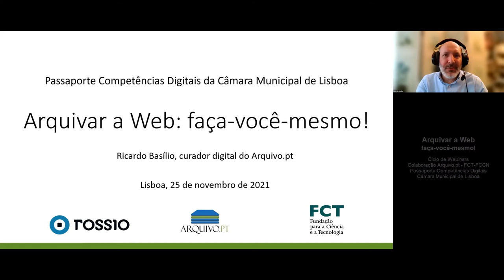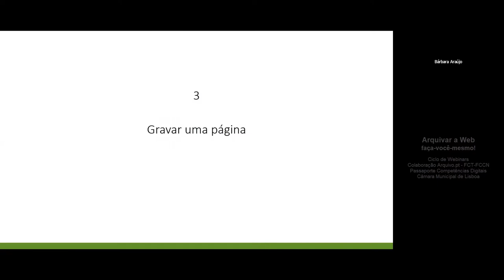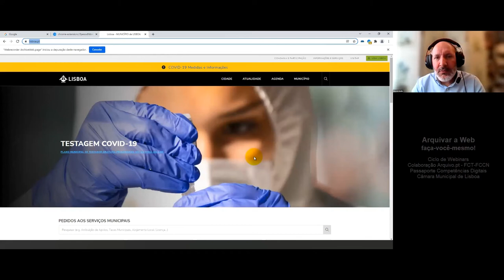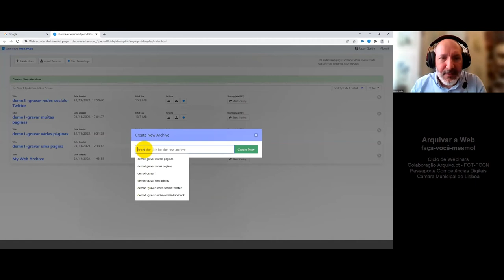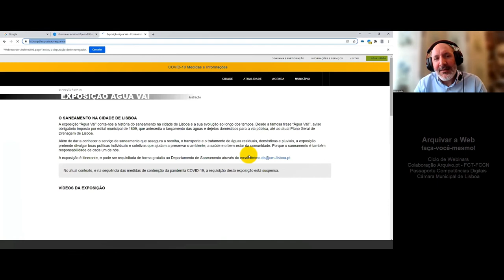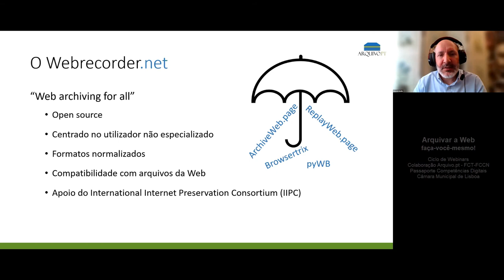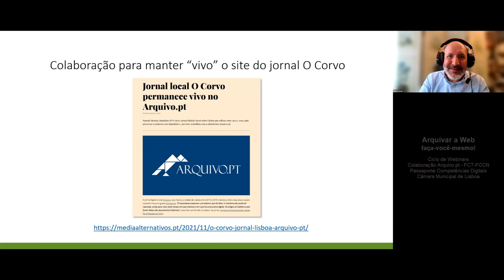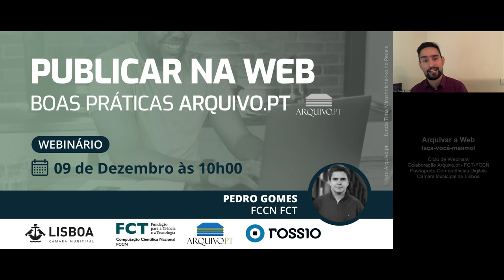Arquivar a Web: faça-você-mesmo! Webinário com a Câmara Municipal de Lisboa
Ricardo Basílio, curador digital do Arquivo.pt, apresentou um tutorial sobre a utilização das ferramentas do Webrecorder.net para gravação de páginas Web em formato normalizado no próprio computador. A sessão formativa realizou-se online, via Colibri-Zoom (FCT-FCCN) no dia 25 de novembro de 2021.
Este webinário foi realizado no contexto do programa formativo Passaporte Competências Digitais da Câmara Municipal de Lisboa, em colaboração com o Arquivo.pt, o Centro Qualifica +ValorLx, INCoDe.2030 e a Infraestrutura ROSSIO.
Slides (PDF, 9 MB): A ferramenta utilizada para demonstração foi o ArchiveWeb. que funciona como extensão para browsers. Grava, gera um ficheiro normalizado (WARC) e reproduz.

AGENDA

00:00 - Início e breve apresentação do Arquivo.pt
02:14 - Introdução - Para que serve gravar a Web
05:10 - Parte 1 - Tutorial ArchiveWeb.page
05:30 - Fluxo Gravar- Armazenar-Reproduzir
06:22 - Instalar Extensão ArchiveWeb.page no browser
09:58 - Gravar uma página
13:03 - Gravar várias páginas
16:24 - Gravar muitas páginas
22:31 - Gravar Twitter
22:34 - Gravar Facebook com login e sem login
31:18 - Importar gravados ficheiros para serem lidos
32:31 - Gravar Tiktok
33:27 - Gravar vídeos do Youtube embebidos
37:07 - Gravar vídeos em outros formatos
38:49 - Parte 2 - Sobre o Webrecorder
46:45 - Browsertrix - gravar sites inteiros automaticamente
47:32 - Parte 3 - Papel das comunidades locais na preservação de conteúdos da Web
51:50 - Conclusão e questões finais